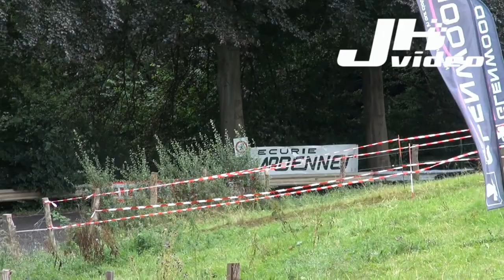Montée Historique du Maquisard 2014 [HD] by JHVideo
Montée Historique du Maquisard 2014

NO MUSIC - PURE ENGINE SOUND HD

1.De Spa (Ford Escort MK1) en 1'23"837
2.Paisse (VW Golf 2) en 1'26"250
3.Leyon (Ford Escort MK1) en 1'27"590
4.Van de Wauwer (Lancia Beta Monte Carlo) en 1'29"721
5.Duchesne (Opel Manta A) en 1'30"632
6.Lamy (Volvo 122S) en 1'33"794
7.Hebrant (Opel Manta) en 1'34"782
8.Herman (Ford Escort MK2) en 1'35"521
9.Reuter (Porsche 914/6) en 1'35"820
10.Willocq (Honda CRX) en 1'36"293

Prix du spectacle
1.Panozzo (Opel Manta)
2.Hebrant (Opel Manta)
3.Junius (BMW 320i E30)

Roi de l'Escort
1.De Spa (Ford Escort MK1)
2.Querinjean (Ford Escort MK2)
3.Dauchat (Ford Escort MK1)

Vidéo en HD 1080p